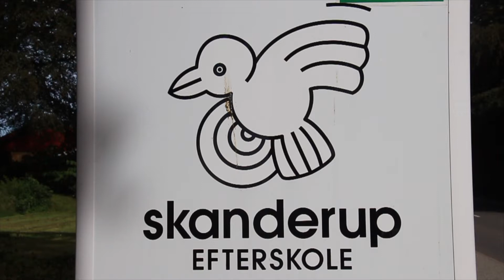Sommerfest på Skanderup Efterskole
Af Victor Lange